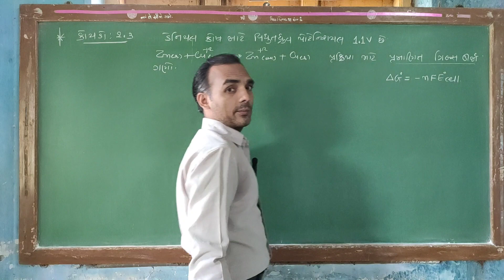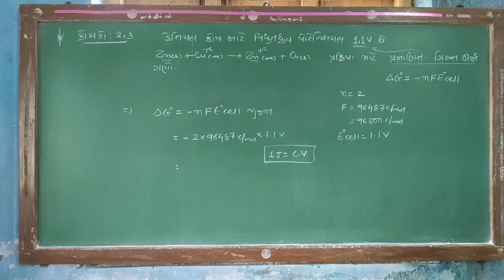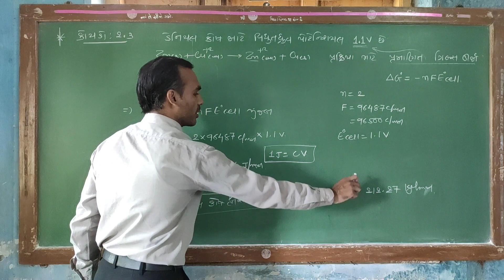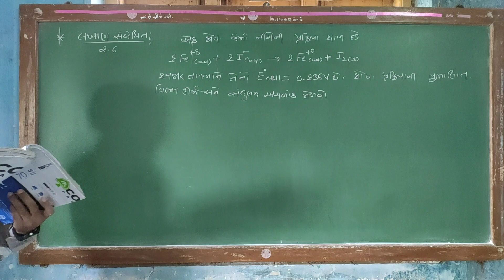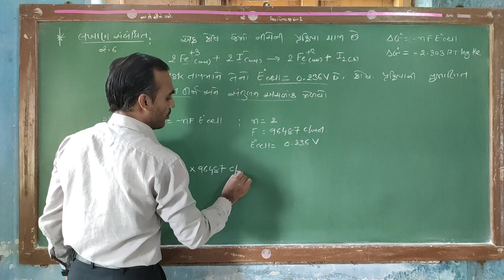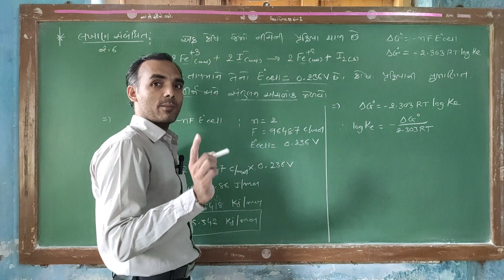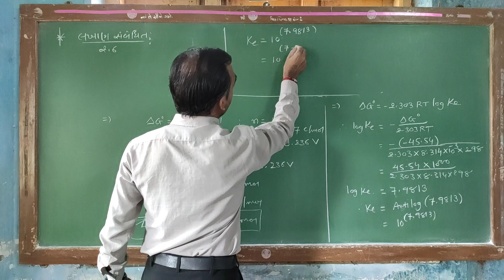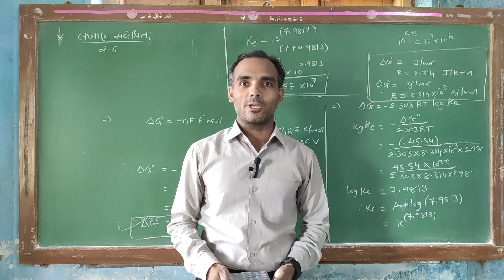Std-12 Electrochemistry ( વિદ્યુતરસાયણ વિજ્ઞાન)| કોયડો2.3, લખાણ સંબંધિત 2.6|part-10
નમસ્તે,
 આપણી યુ ટ્યુબ ચેનલ SUNIL CHEMISTRY ZONE માં આપ સૌનું સ્વાગત છે. આ ચેનલ  આપણા ગુજરાતી મીડિયમના સાયન્સના વિદ્યાર્થીઓ માટે સંપૂર્ણ NCERT BOARD અને JEE/NEET/GUJCET  ની પરીક્ષા માટેએનએ ઉપયોગી વિડિયો લેક્ચર ધરાવે છે દરેક જરૂરિયાત મંદ દરેક માટે ફ્રી છે. આ ચેપ્ટર માં તમે NCERT મુજબનો સિલેબસ સમાવતા વિડિયો ધરાવે છે જે સંપૂર્ણપણે પોતાના અનુકૂડ સમયે જોઈ અને અભ્યાસ કરી શકશો.